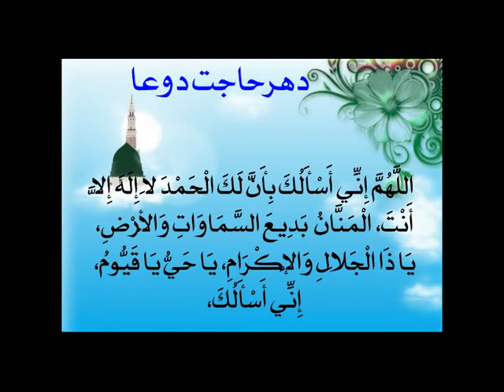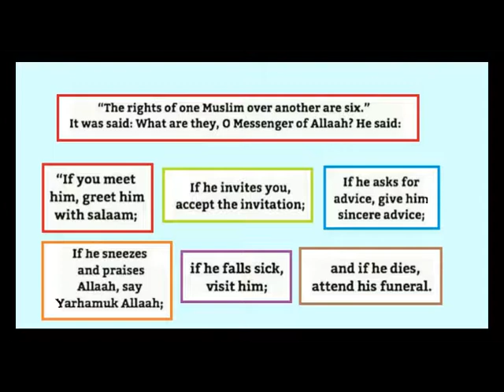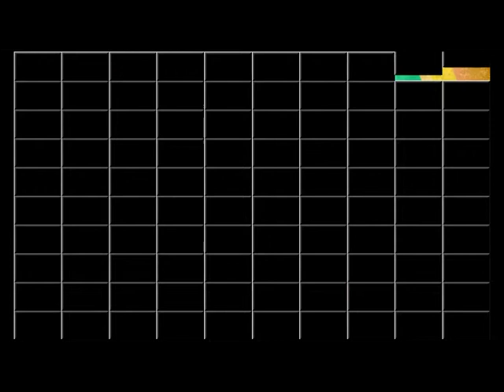Seerat of Rasulullah Saw. {4} د سيرت النبي مکمل درسونه - Isa As., Adam As., Rasulullah Saw. [Pashto]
د سيرت النبي مکمل درسونه  --- Sheikh Deobandi Saheb شیخ الحديث والتفسیر مولوي ديوبندي صاحب Amazing Scholar!🍂🌹 --- Islamic Knowledge in Pashto پښتو --- Ahlus Sunnah wal Jamaah (اهل السنة و الجماعة‎)  --- غوره ويناوى واورى اوفيسبوک پاڼو ته يي درسره  پورته کړى --- The Seerah Of Muhammad Saw. in Pashto, (Qandahar, Afghanistan)